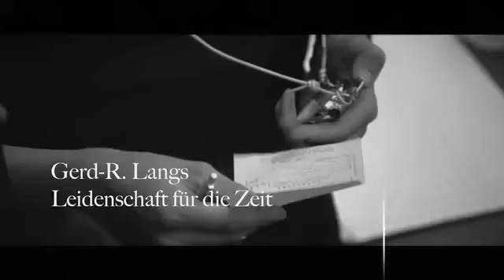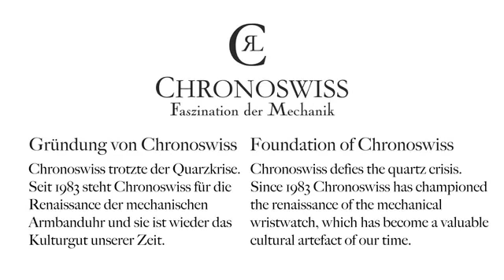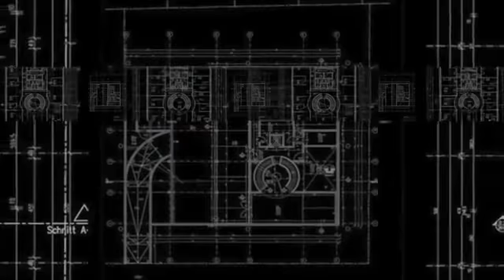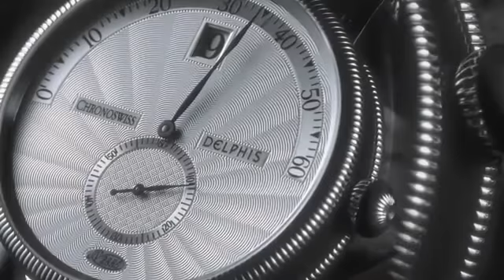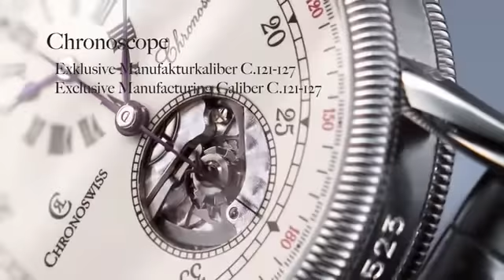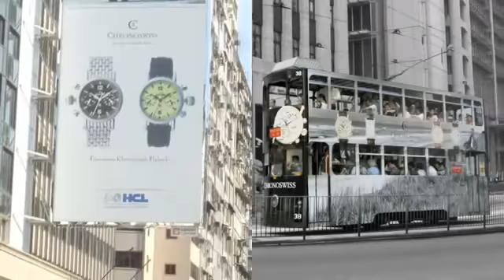Chronoswiss - Promo Video